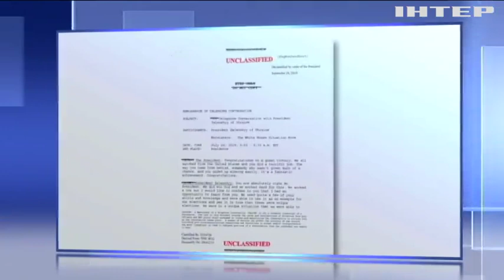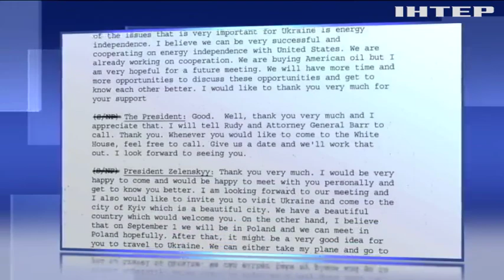Чим обернеться Дональду Трампу телефонна розмова з Володимиром Зеленським